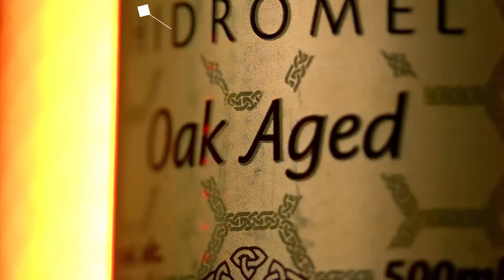LIBERALISMO É DE DIREITA? | Cortes do Prosa Guiada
PROF DENNYS & LARA NESTERUK - Prosa Guiada #61